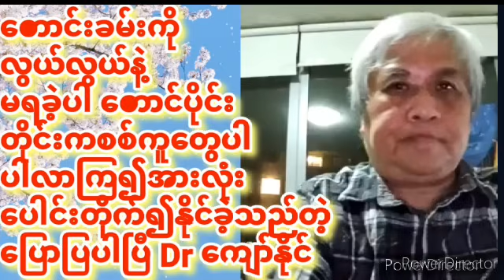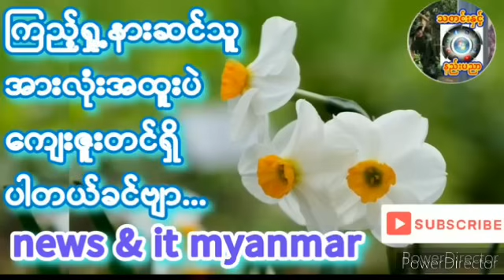၂၀၂၄၊ စက်တင်ဘာ ၅